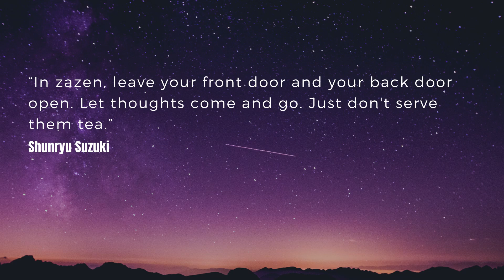THE MOST IMPORTANT INSIGHT YOU NEED TO HAVE IN ORDER TO LIVE A HAPPY LIFE!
THE MOST IMPORTANT INSIGHT TO HAVE IN ORDER TO LIVE A HAPPY LIFE
Here is a great book to read that goes deeper on this topic

The Power of Now: A Guide to Spiritual Enlightenment by Eckhart Tolle
Link to this book below